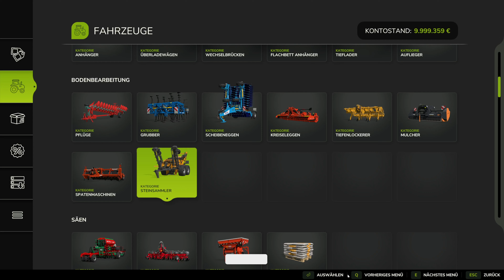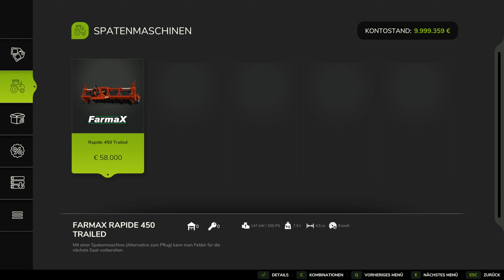LS25 / FS25 🚜 - Bodenbearbeitung - Spatenmaschinen - 4K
Willkommen zu meinem neuesten Video!

🌾 Heute dreht sich alles um die Spatenmaschinen im Landwirtschafts-Simulator 25 (LS25/FS25). In diesem Video werde ich euch die Spatenmaschine vorstellen und zeigen, wie sie eure Bodenbearbeitung effizient unterstützen kann. Was erwartet euch in diesem Video?

- Überblick über die Spatenmaschine: Ich präsentiere verschiedene Modelle und erläutere ihre spezifischen Eigenschaften sowie Vorteile.

- Einsatzmöglichkeiten: Erfahrt, wie ihr die Spatenmaschine optimal nutzen könnt, um den Boden für die nächste Ernte vorzubereiten.

- Grafik in 4K: Lasst euch von den beeindruckenden Grafiken und Details der Spatenmaschine in atemberaubender 4K-Qualität begeistern!

💡 Egal, ob ihr neu im Spiel seid oder bereits Erfahrung habt, dieses Video bietet wertvolle Tipps, um eure landwirtschaftlichen Tätigkeiten zu optimieren und das Beste aus LS25 herauszuholen!

👍 Wenn euch das Video gefällt, freue ich mich über einen Daumen nach oben, einen Kommentar und ein Abo meines Kanals, damit ihr keine spannenden Inhalte rund um den Landwirtschafts-Simulator 25 verpasst!